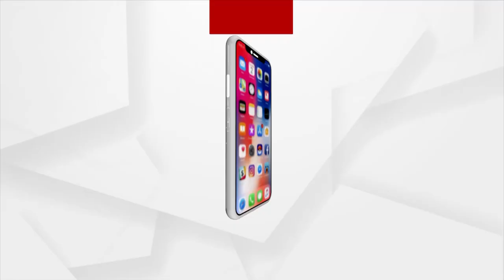ମେୟର ଅଫିସରେ ମଟନ ଖାଇ ସେଲଫି ଉଠାଇ ଯାଉଛନ୍ତି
ଅଫିସରମାନେ ଚଲାଉଛନ୍ତି BMC ଅଫିସ